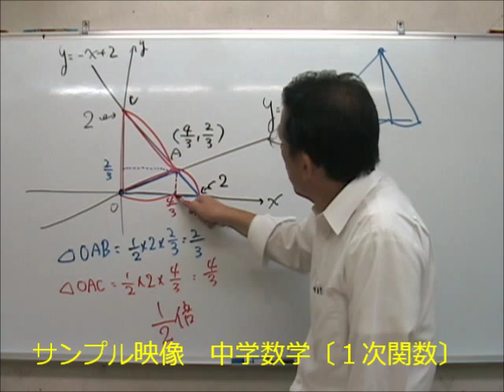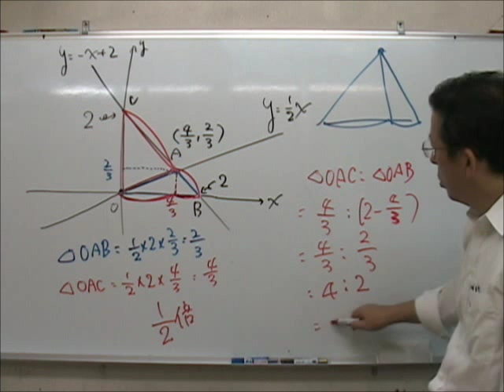１次関数のグラフと比の利用【面積比】高校受験生はできてほしい。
１次関数と比の授業です。辺の比から面積比を求めます。
第一志望高校に絶対に合格！！

１次関数の利用では、比の性質を利用して座標や面積を求める問題が
よく出てきます。
ここで直線（三角形の辺）が斜めになっていると急に難しく感じるものです。
辺の比にしても直接ではなく関節的に（間に１ステップ又は２ステップある）求める手間
がかかるとそこで考えが止まってしまい、急に難しく感じるものです。
ここであきらめてしまえば、出題者の思う壺です。

問題解法の技術として習得しなければいけません。
考えればわかるかもしれませんが、その時には制限時間（テスト時間）は終わっていることでしょう。
基本の解法技術の一つです。必ずマスターしましょう。

近くにいい塾のない地域にお住いの皆様にはこの映像が勉強のヒントになってくれれば幸いです。
むしろそのような生徒の皆さんにこそ最適です。
映像授業を駆使し塾に通えない生徒の皆さんにも授業配信いたします。
塾生は無料にて映像授業を観ることができます。

地方に住んでいる皆さんには、インターネット個別指導もいたします。
私の授業を直接受けることができます。

学習相談・受検相談は無料にて随時受付しております。
多摩市の学習塾です。

小学生・中学生・高校生
塾生も募集中